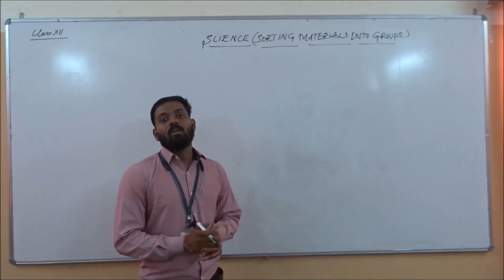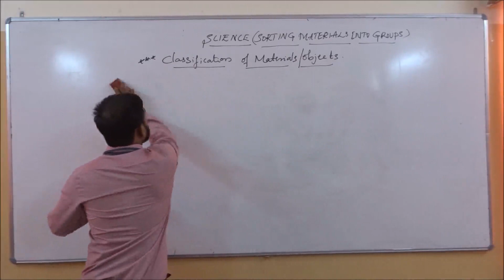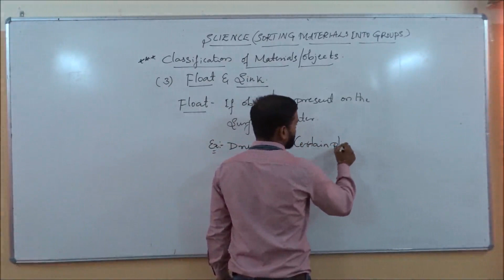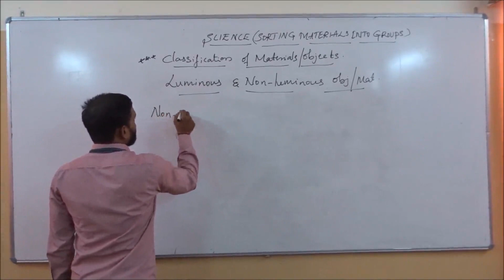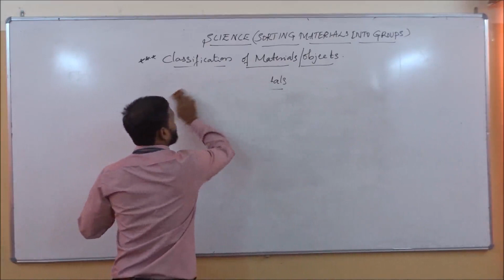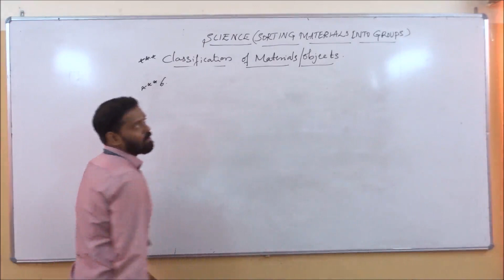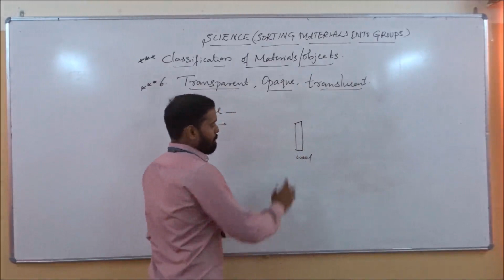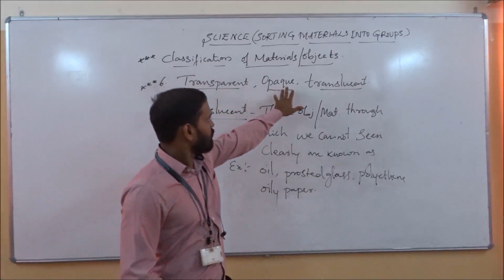CLASS VI SCIENCE SORTING MATERIALS INTO GROUP PART II